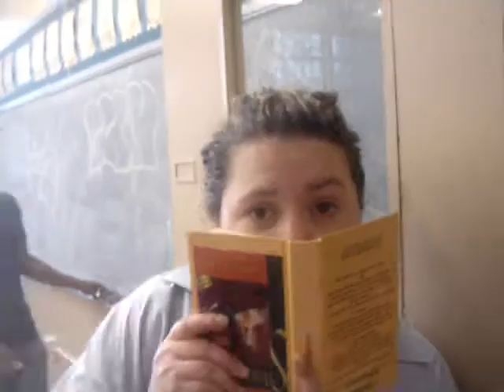Mamma Mia Mayhem (File #17)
ralondy lets loose